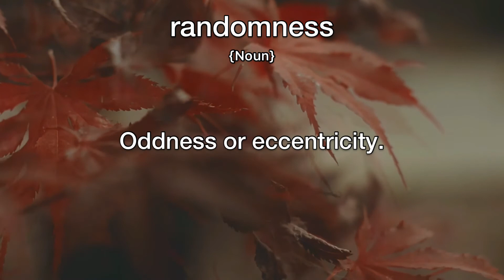Randomness Meaning | Definition of Randomness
- What is the meaning of Randomness
- What is the definition of Randomness
- How to pronounce Randomness
- How to say Randomness